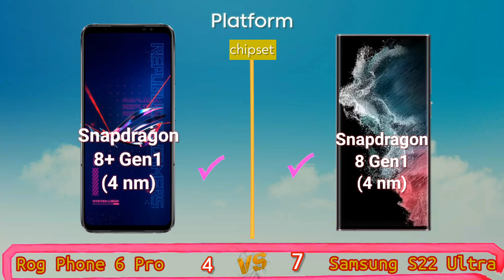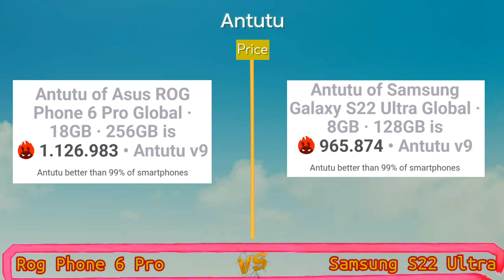Asus Rog Phone 6 Pro vs Samsung S22 Ultra! Price and Specification Comparison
Asus Rog Phone 6 Pro vs Samsung S22 Ultra, Two of the latest cellphones from Samsung and Asus Rog vendors that we compare antutu scores, prices, and specifications. For chipset sector, Apple Rog Phone 6 Pro powered by Sanpdragon 8+ Gen1 (4 nm) chipset and S22 Ultra carries the Snapdragon 8 Gen1 (4 nm) chipset. For the main camera sector, the Asus Rog 6 Pro carries a camera resolution of 50 MP, f/1.9 and Galaxy S22 Ultra uses main camera 108 MP, f/1.8 with OIS.